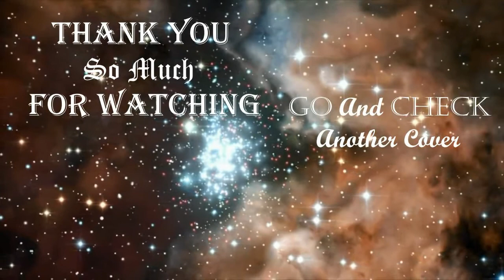Evanescence - Exodus (Cover by Diana Skorobreshchuk)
This is my cover on Evanescence song "Exodus". I hope you'll like it! And let me know what you think about it!